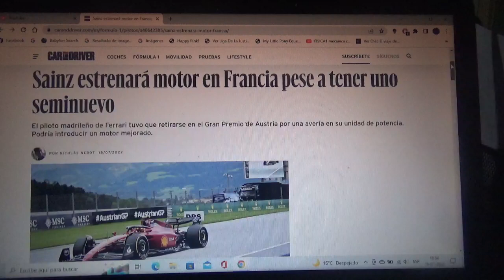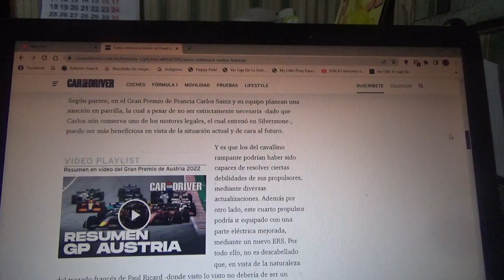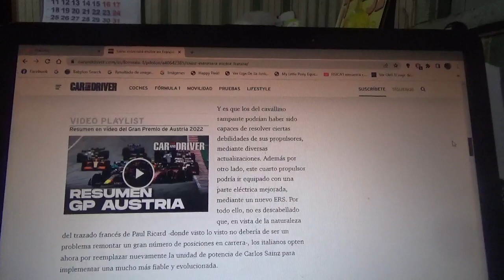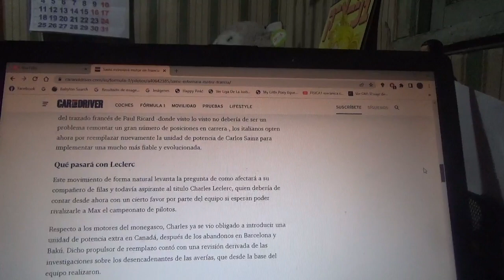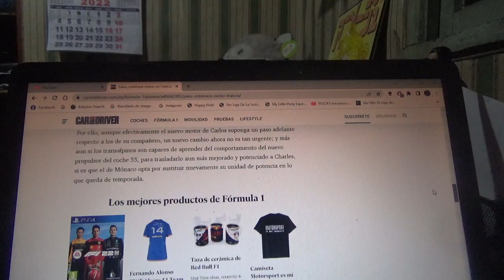Carlos Sainz estrenará una nueva unidad de potencia en el GP de Francia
En el reciente Gran Premio de Austria el piloto español oriundo de Madrid actual piloto oficial de Scuderia Ferrari tuvo que retirarse por una rotura de motor y ahora podría introducir una unidad de potencia mejorada